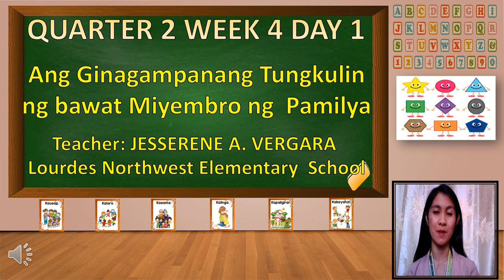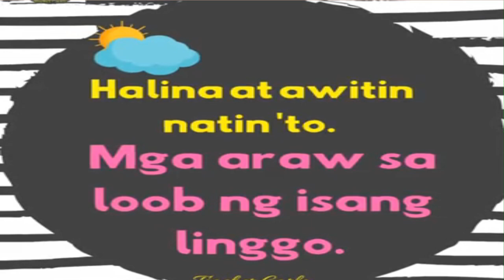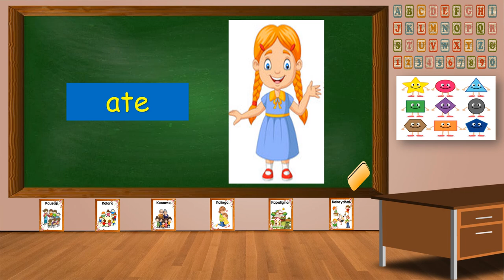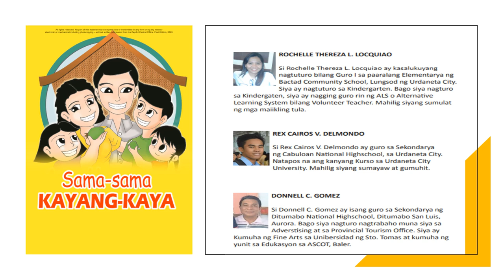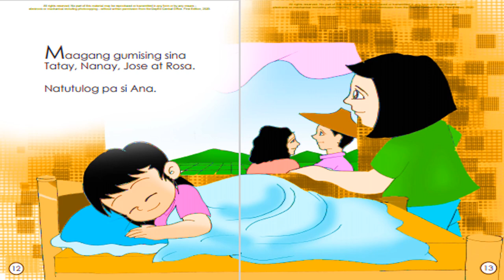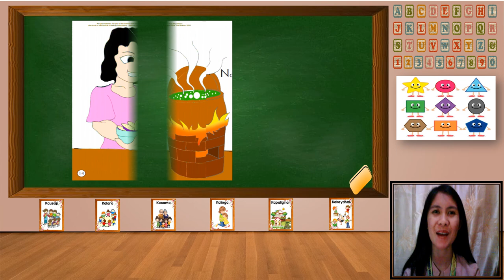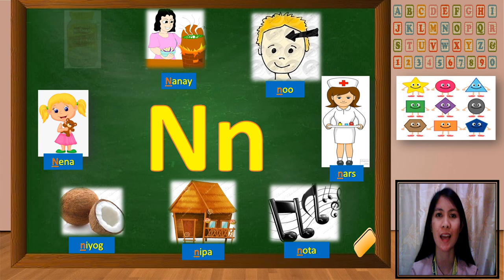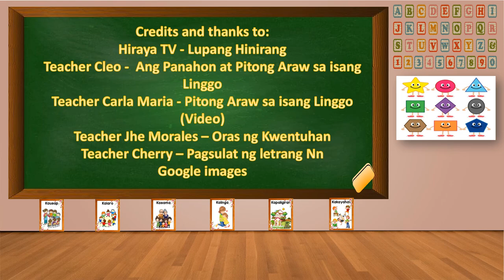Quarter 2 Week 4 Day 1 JESSERENE A VERGARA LNWES